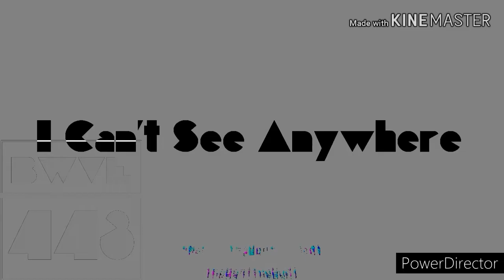Denroku Logo Render Pack Collection Extended Mega-Cubed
Who Next GigaCubed?